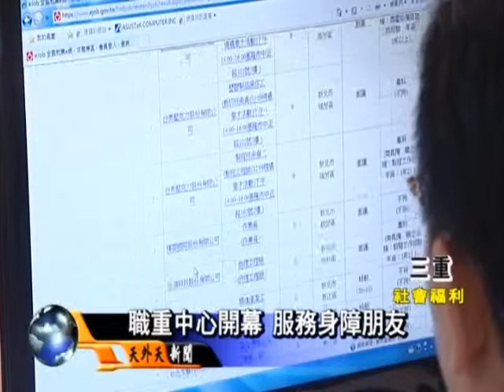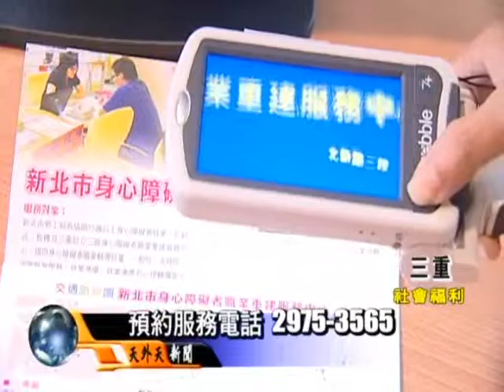職重中心開幕 服務身障朋友